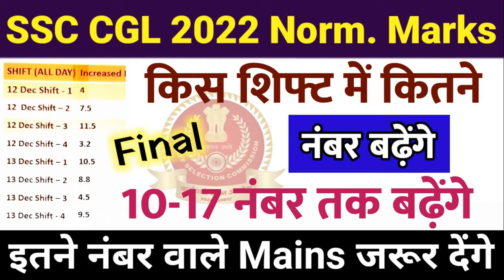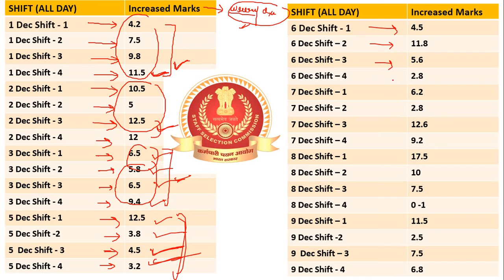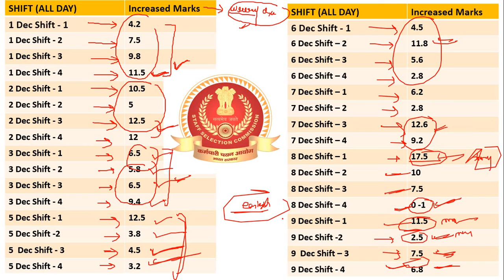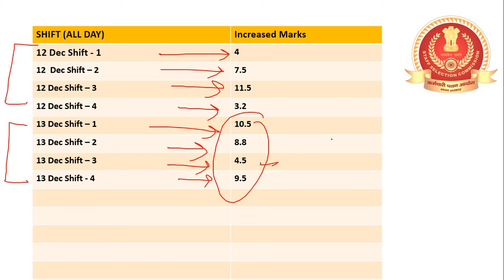SSC CGL 2022 Normalized marks | SSC CGL Tier -1 Final Cut off 2022| Normalization का फ़ायदा या नुकसान